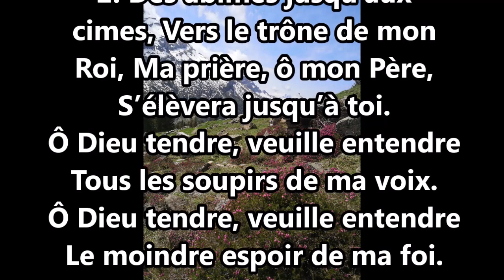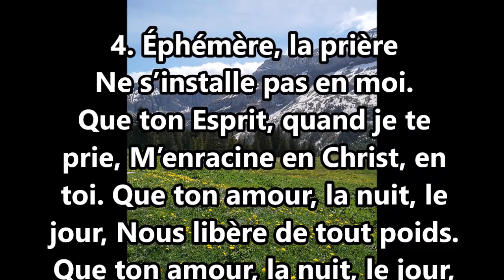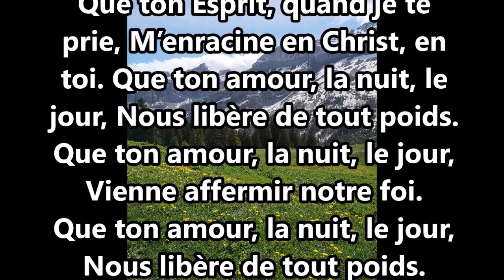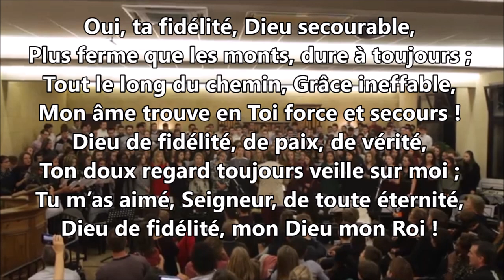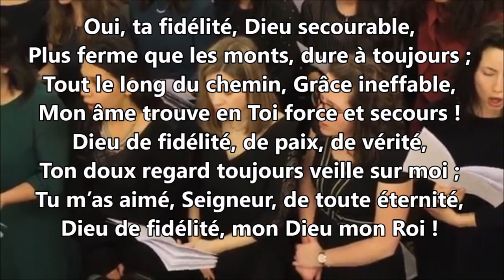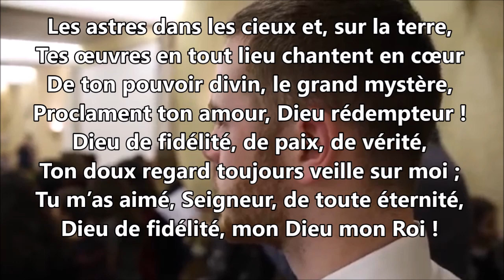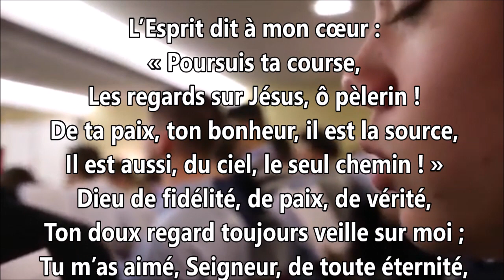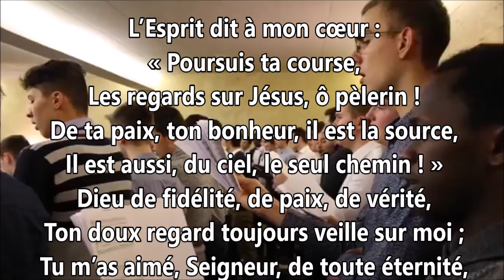Donner c'est gagner méditer sans son salon 17 mai 2020